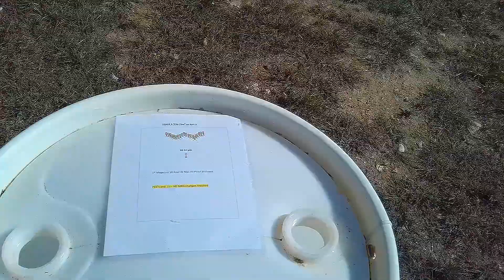AGC Falling Steel Stage 3 October 3, 2020